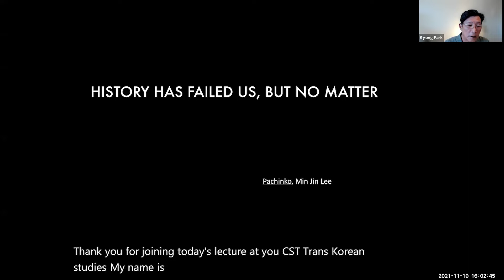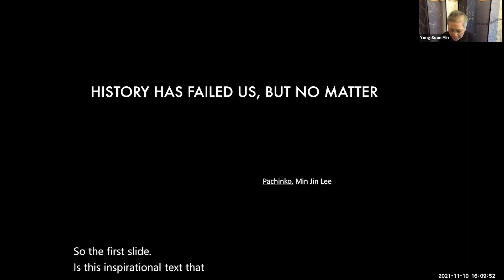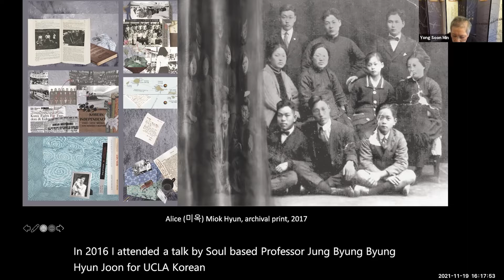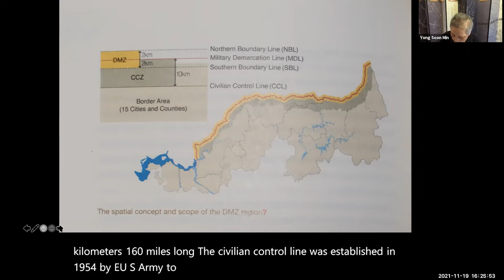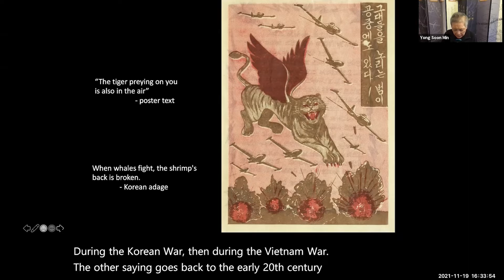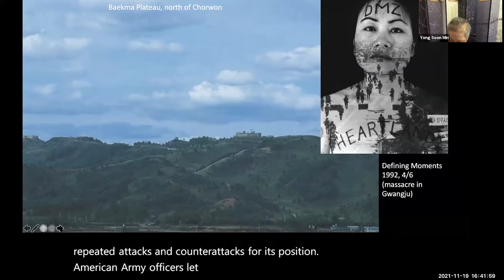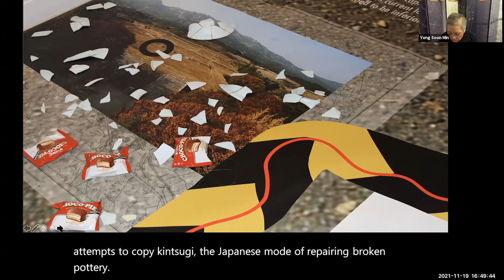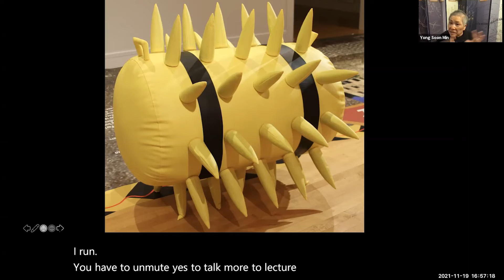We Didn't Cross the Border, the Border Crossed Us, Twice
Virtual lecture with artist, curator, activist and educator, Yong Soon Min. Hosted by Transnational Korean Studies at UC San Diego.

This mixed-media project presents a historical essay installation about three particular spaces that moved between two separate lines that divided Korea into two halves at different times; the straight 38th parallel line proposed by the Americans and agreed by the Soviet Union in 1945, and the curved Demilitarized Zone of the armistice agreement of the Korean War in 1953.  The western-most site is Kaesong, ancient capital of Goryeo Dynasty, and in the middle is the town of Cheorwon, a fierce battleground of the Korean War and the ancient capital of Taebong, and finally Kim Il Sung’s summer villa overlooking the east coast. She focuses on the tumultuous changes that the three sites experienced between 1945 to 1953.